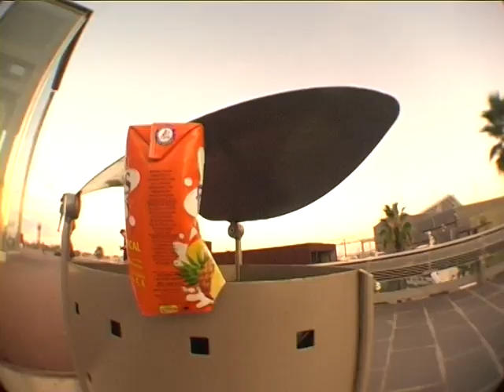richi larios used unused and bullshit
filmed by: marti herrera and pol catena  edited by: ryan sheckler and satan